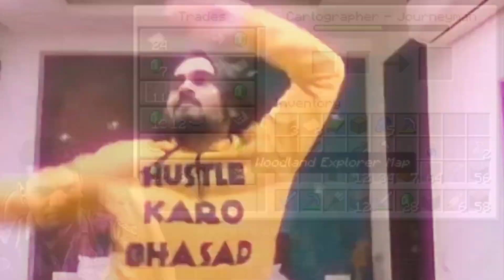OP Trades of Villagers By Gamers in Minecraft|Techno Gamerz,GamerFleet,Smarty Pie,DreamBoy,Z Gaming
Luckiest Trading of Gamers With Villagers in Minecraft|Techno Gamerz, Smarty Pie, DreamBoy , Bulky Star , Khatarnak Ishan , bbs , Z Gaming

Luckiest Trading With Villager By Gamers In Minecraft |Techno Gamerz, GamerFleet, Khatrnak Ishan

in this video,i’ll shown you all
so please watch till the end.

𝐓𝐡𝐢𝐬 𝐯𝐢𝐝𝐞𝐨 𝐦𝐚𝐝𝐞 𝐟𝐨𝐫 𝐨𝐧𝐥𝐲 𝐞𝐧𝐭𝐞𝐫𝐭𝐚𝐢𝐧𝐦𝐞𝐧𝐭

herobrine smp election,
herobrine smp download,
herobrine smp day 1,